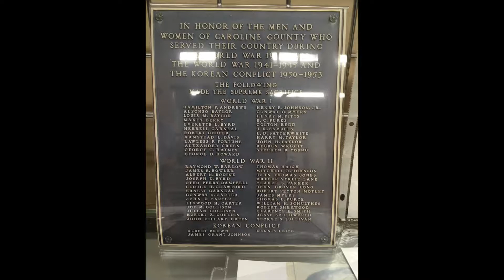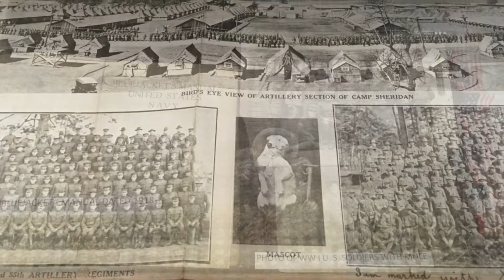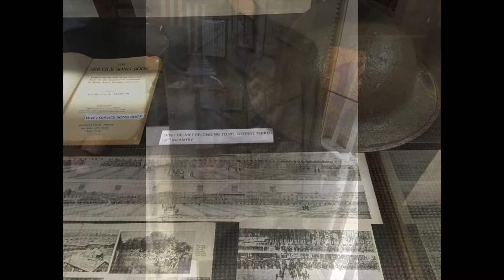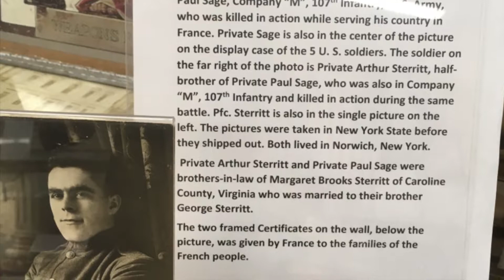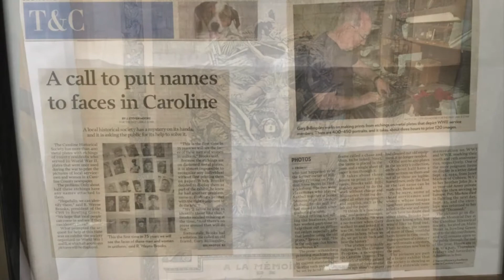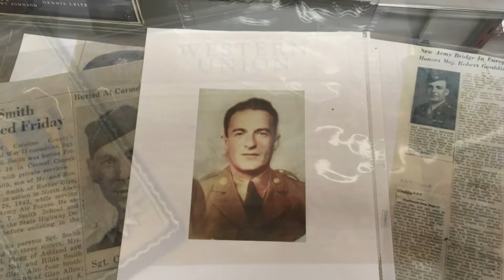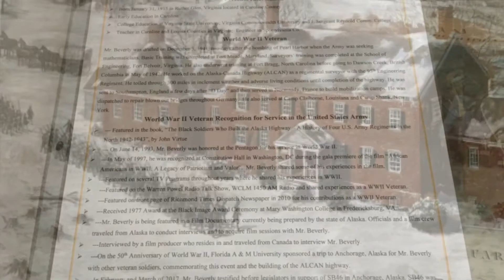Caroline Historical Society and WW I and WW II exhibits